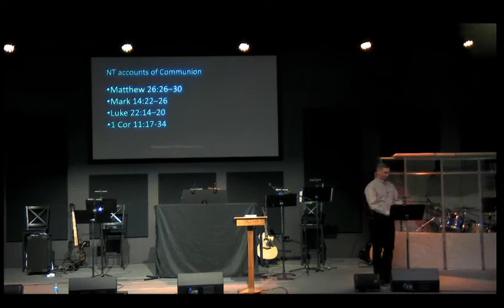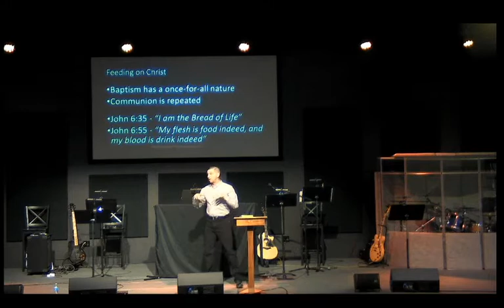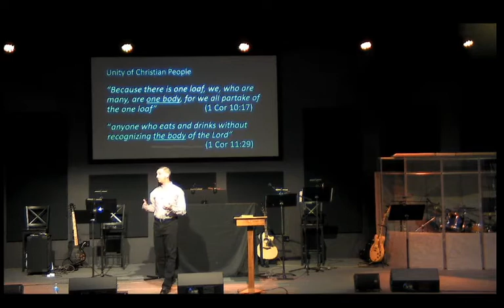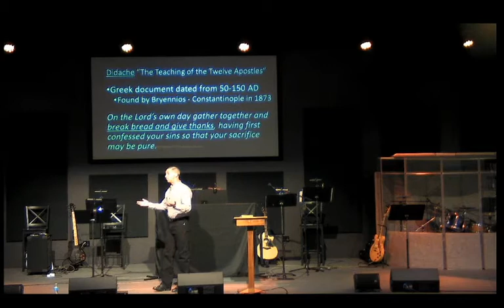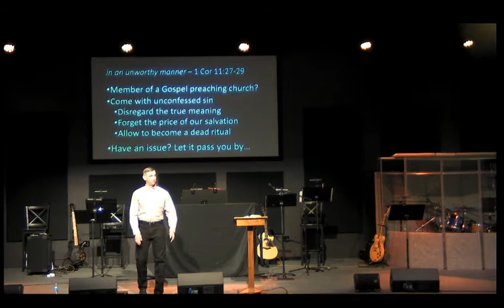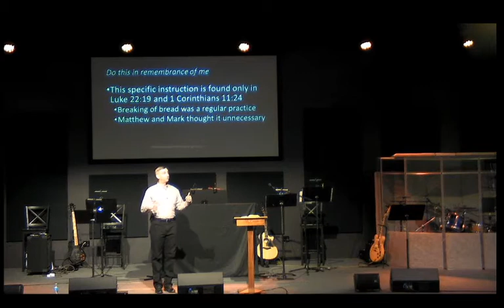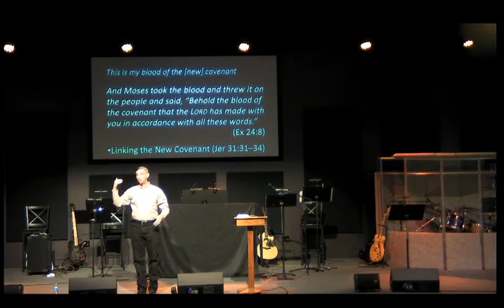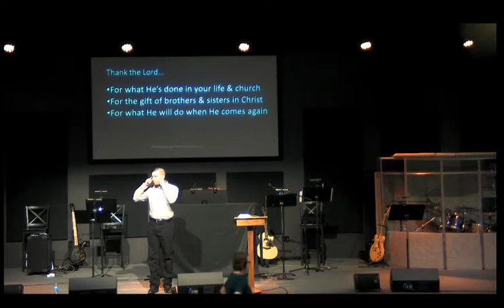Free Church Worship Service - November 22, 2020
Let us gather together for Communion.